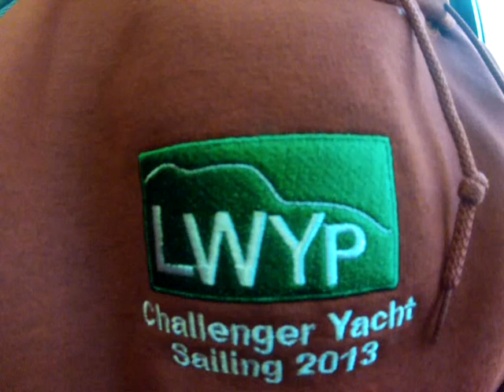Lower Wensleydale Youth Project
By James Allinson